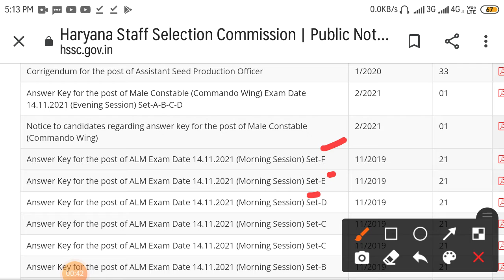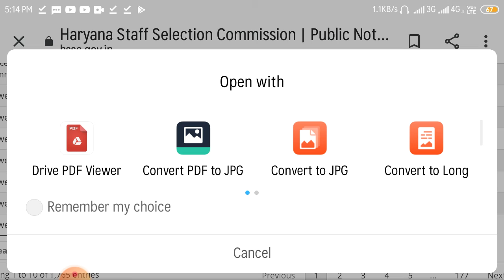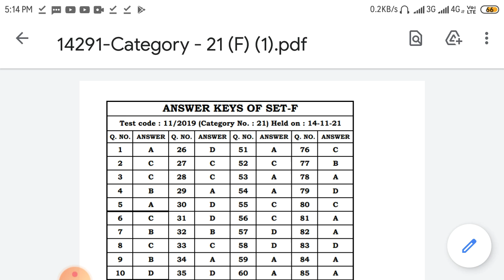hssc ALM official key 14-11-2021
hssc ALM paper official key set A B C D E F